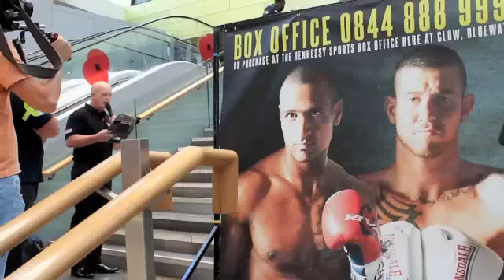PETER McDONAGH v ZORAN CVEK WEIGH IN & FACE TO FACE FOOTAGE